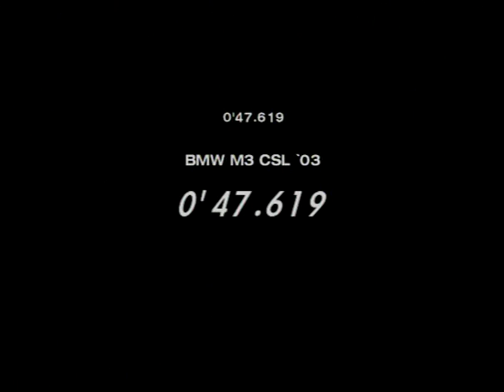GT4 Tsukuba Circuit 0'47.619 (HQ)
GRAN TURISMO SUPERLAP TUNING CHALLENGE 21

Description: fully customized and tuned road cars in GT Mode.
Track: Tsukuba Circuit
Car: BMW M3 CSL '03
Speed units: Metric (km/h)
Gearbox: MT
Steering Wheel: Logitech DFP
Video Quality: High
Recording Device: DVD Recorder

Mode: GT

Tyre: Racing Super Soft (RSS/RSS)
Driving Aids: Off
Nitros: No
Other Settings: custom

T1: 0'11.278
T2: 0'25.364
F.: 0'47.619

Place: 2nd

Best racer's time: 0'47.442 (DFP)
Difference: +0'00.177